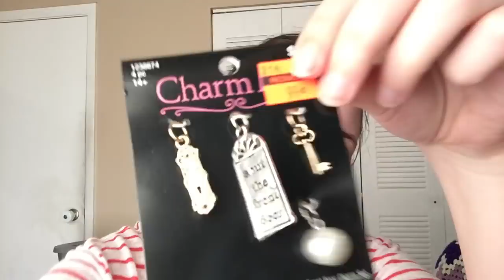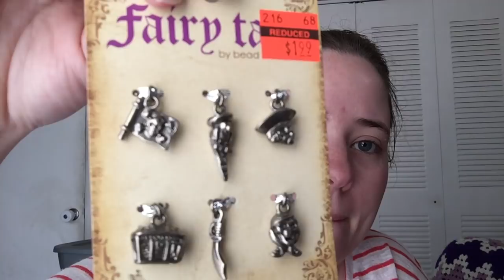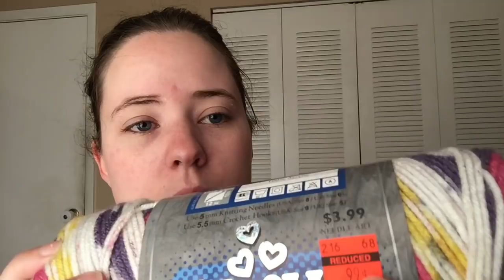No Catchy Name #45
FOs